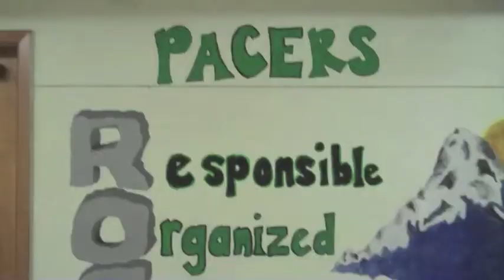Bulletin 3 7 14